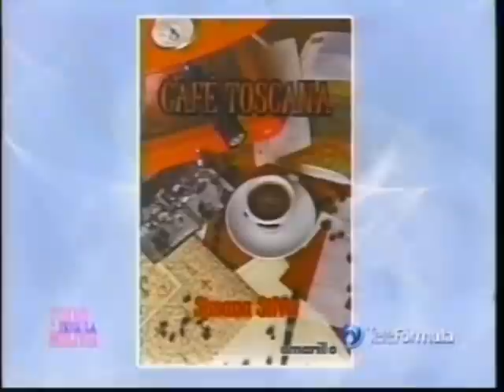Susana Silva con Maxine Woodside sobre Cafè Toscana 1de4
Entrevista de Maxine Woodside con Susana Silva autora de novela Cafè Toscana en "Todo para la mujer"